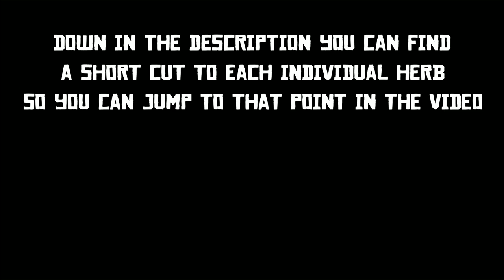Red Dead Online - Daily Challenge Herb Guide With Time Stamps (Fast Travel Points Close By)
Alaskan Ginseng    1:01

American Ginseng   1:35

Bay Bolete   2:15

Blackcurrant   2:49

BlackBerry   3:13

Burdock Root   3:50

Chanterelles   4:28

Common Bulrush   4:59

Creeping Thyme   5:29

Desert Sage   6:08

English Mace   6:49

Evergreen Huckleberry   7:21

Golden Currant   8:07

Hummingbird Sage   8:43

Indian Tobacco   9:21

Milkweed   9:51

Oleander Sage  10:24

Oregano   10:55

Parasol Mushroom   11:26

Prairie Poppy   11:52

Ram's Head   12:25

Raspberry   12:55

Red Sage   13:30

Vanilla Flower   14:05

Violet snowdrop   14:46

Wild carrot   15:19

Wild Feverfew   15:50

Wild Mint   16:22

Wintergreen  Berry   16:51

Yarrow   17:26